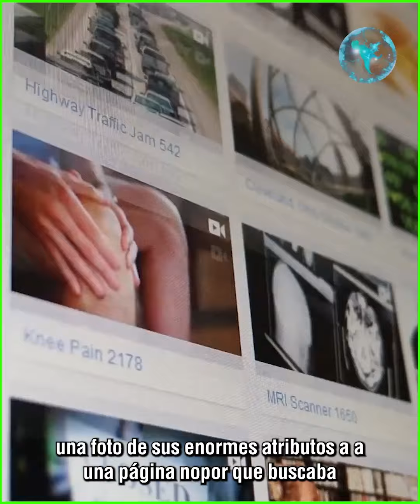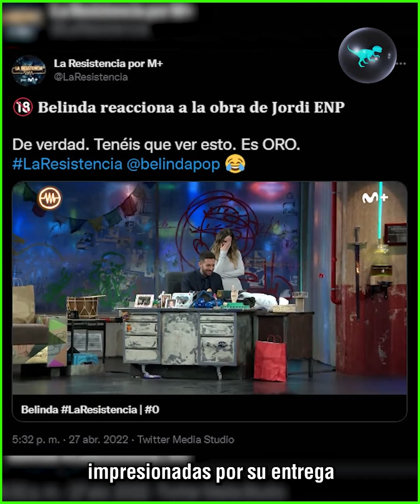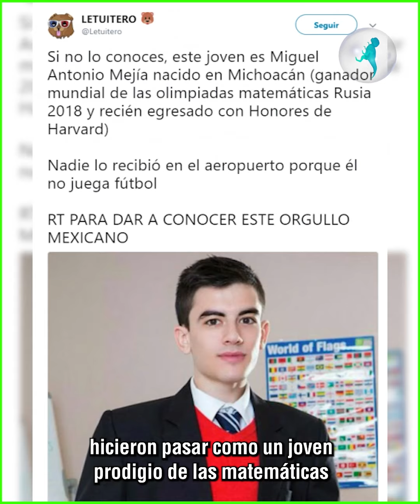Así ha sido la Durísima vida de Yordi ENP